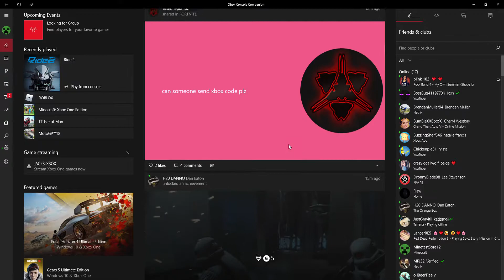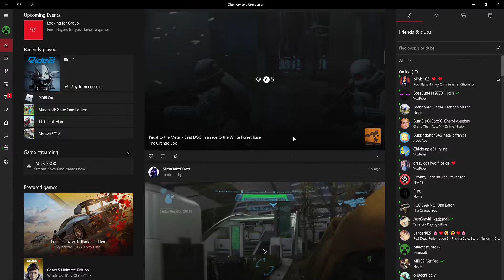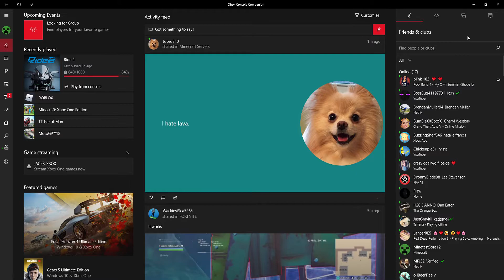Xbox App - Xbox Console Companion - Streaming Isn't Working!!!!!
Description

Yes Guys Streaming Has Played Up So In This Video I Talk About Why?